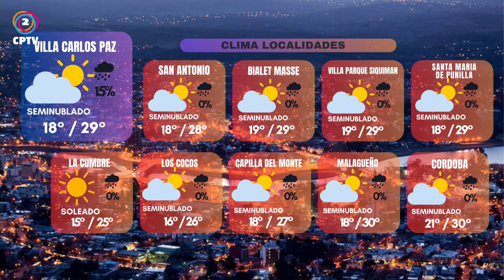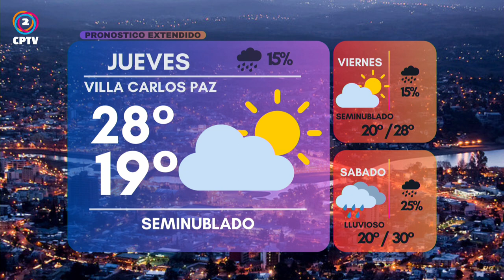CPTV NOTICIAS TERCERA EDICION 28-02-2024